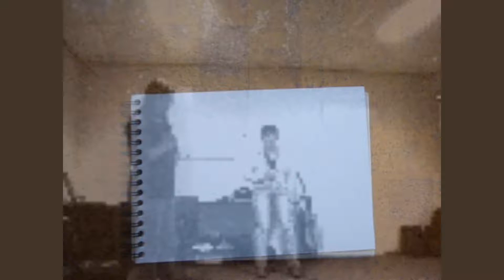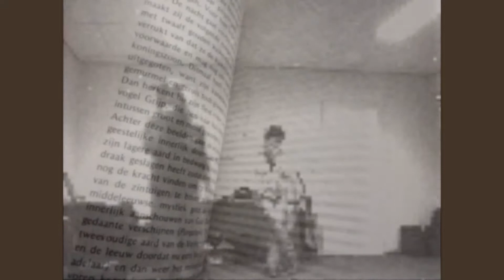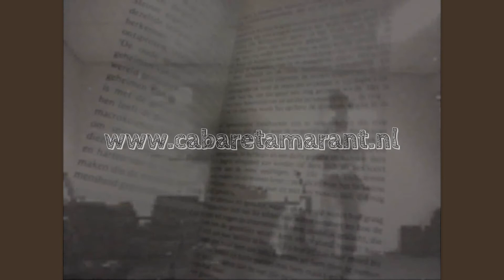Het neergestreken woord - Amarant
Ik heb een enkel woord
Het maakt geen zin
Geen bladzij vol
Al heeft het in gesproken taal
Een heel verhaal verteld aan jou
Nee, dan het op papier neergestreken woord
Dat overwint de tijd
Het is een wapen en een feit

Je luistert niet naar mij
Gelooft de woorden niet
Je zoekt ze liever op en bent gerust als je ze geschreven ziet
Het neergestreken woord
Overwint de tijd
Als wapen en als feit

Er is niemand die nog twijfelt aan wat er ooit werd gezegd
Want nu het is opgeschreven
Lijkt het echter
Wordt het beter
Al wat krom is maakt het recht

(muziek Hilly Staats - tekst: Ineke Frings - Cabaret Amarant te Almere)